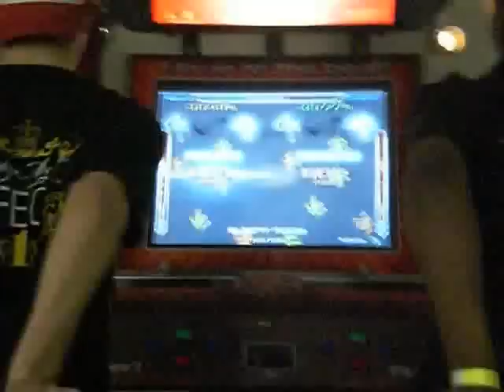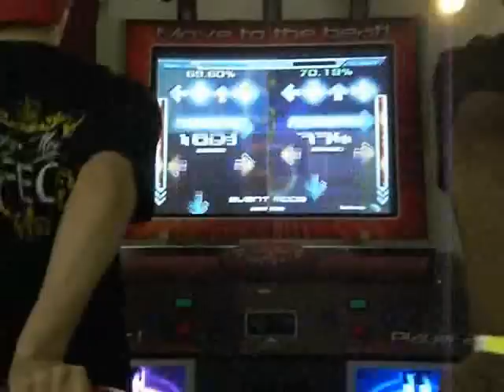Rocky Mount FEC1: Moogle vs Jai - Me and My Lover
Rocky Mount FEC1